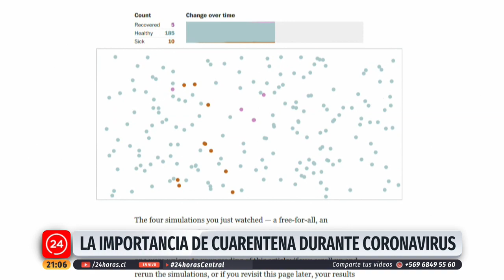La importancia de la cuarentena por coronavirus tras el caso del contagiado que viajó a Temuco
La fase 4 del coronavirus confirma la vital importancia del aisalmiento preventivo en Chile, luego de que se conociera el caso del joven que viajó desde Santiago hasta Temuco con el virus. Mientras, el Gobierno anuncia sanciones de multas económicas y penas de cárcel a quienes no cumplan la cuarentena.